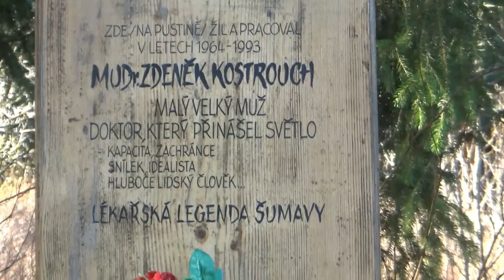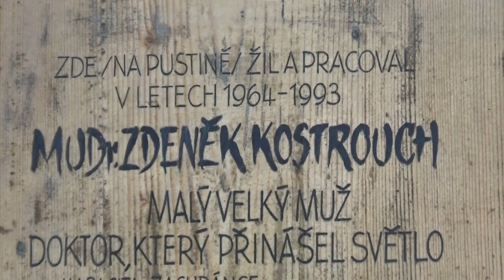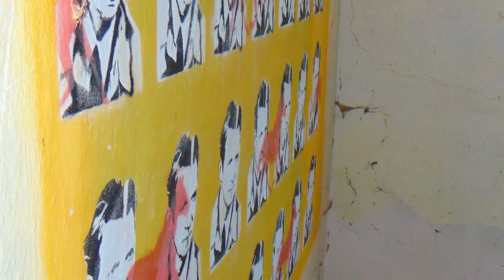URBEX / hájenka Pustina / 31.12.2021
Šumavská knížecí hájovna za Rovinou a nad Dobrou Dodou s názvem Pustina (Einöde) je šumavská obec, zaniklá po roce 1945, ale dodnes z ní zbývá zajímavý objekt – tuto bývalou hájovnu. Kdysi Pustina byla osada se sklárnou, dvorec - knížecí hájovna připomínající zámeček - patřil kundratickému panství. V roce 1860 tu stálo ještě devět domů a žilo 51 obyvatel. Obytná budova Pustiny byla postavena v 19. století v klasicistním stylu. Podle pověsti v místě za dávných časů působil poustevník Vintíř, hledaje „místo pusté“. Nedaleko Pustiny leží bývalá obec Stodůlky. První písemná zmínka o obci je z roku 1614, do roku 1850 byly Stodůlky sídlem největší královácké rychty. Zůstává pouze ruina hájovny - se čtyřmi sloupy v průčelí a z návětrných stran krytá šindelem byla obydlená ještě v 90. letech minulého století. Objekt dostal do užívání po válce a znovu osídlováním tohoto území českým obyvatelstvem MUDr. Kostrouch, osoba známá v širokém okolí jako doktor na koni. Zdeněk Kostrouch vyprávěl o tom, jak Pustinu po válce získal: „Měl jsem starou pikolu, objížděl s ní pacienty a vozil s sebou dvě rezervy, kdybychom popíchali. Jednou mně řekli: „Heleďte, pane doktore, támhle máte koně, pošeptejte mu do ucha, že chcete do Záluží a on vás tam doveze. Toho koně mi pak prodali za 520 korun a já zjistil, že koně jsou na Šumavě něco, co jezdí bez problémů.“ O svém prvním setkání s Pustinou lékař řekl: „V padesátých letech jsem jel z Hartmanic do Kašperských Hor a ve zpětném zrcátku uviděl sloup kouře. Jednou blesklo a byl konec. Pustina pak zarůstala kopřivami. A na jaře 1964 ji chtěli zbourat, protože ležela ve vojenském újezdu Dobrá Voda. Díky svým kontaktům jsem dokázal rozhodnutí o demolici zastavit a sám jsem se tam nastěhoval.“ Kostrouch zřídil na Pustině hospodářství, zařídil knihovnu, jeden z pokojů vybavil starožitným nábytkem. Protože doprava do ordinace v Hartmanicích byla hlavně v zimě velmi problematická, vlastnil doktor Kostrouch koně, které používal i k dopravě za pacienty. Koně používali i jeho synové. Osudným se slavnému lékaři stal jeho odchod do důchodu a druhý sňatek… Po jeho smrti bylo všechno odvezeno nebo zplesnivělo. Během několika let usedlost totálně zchátrala. Kostrouch původně chtěl odejít jako lékař do Afriky, nakonec zůstal na Šumavě. Dům dnes po restituci vlastní čechoameričanka pí. Elišce Haškové Coolidge. Narodila se v Praze ve významné české bankovní rodině. Její dědeček, František Hašek, byl prezidentem burzy a zároveň také jedním z hlavních akcionářů tiskového podniku Melantrich. V roce 1942 ho popravili nacisté. Eliška dostala jméno po své šumavské babičce, u které v Kundraticích u Hartmanic trávila každé léto. Na Šumavě také začala chodit do školy a první třídu navštěvovala ve Štěpanicích. V roce 1948 odcestoval její otec, Josef Hašek, pracovně do New Yorku a o rok později se osmileté Elišce s jejím tříletým bratrem a maminkou podařilo ze země utéct. Paní Hašková, bohužel, zatím do oprav zpustlé Pustiny neinvestovala…